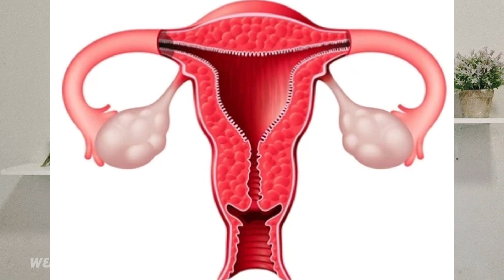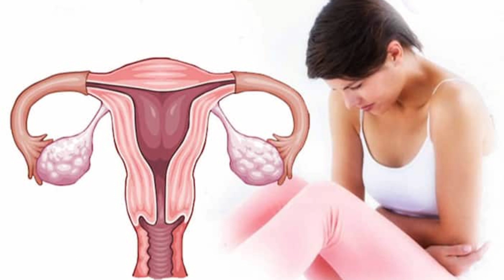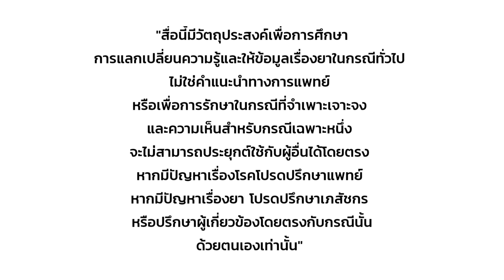ผ่าตัดมดลูกรังไข่ทำให้อารมณ์ทางเพศหมดไปไหม?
มดลูกและรังไข่เป็นอวัยวะสำคัญในระบบสืบพันธุ์ของผู้หญิงเป็นแหล่งผลิตประจำเดือนและฮอร์โมนต่างๆ และเป็นอวัยวะสำคัญในการตั้งครรภ์

หากถูกผ่าตัดมดลูกออกไปจะทำให้ไม่มีประจำเดือนและไม่สามารถตั้งครรภ์ได้
หากตัดรังไข่ไป 1 ข้างยังเหลือรังไข่อีก 1 ข้าง ร่างกายยังสามารถตกไข่และผลิตฮอร์โมนได้ตามปกติ แต่ถ้าตัดรังไข่ไปทั้ง 2 ข้างจะทำให้ร่างกายขาดฮอร์โมนเกิดอาการวัยทอง

ฮอร์โมนเพศอาจมีผลต่ออารมณ์ทางเพศแต่ก็ไม่ใช่ทั้งหมด อารมณ์ทางเพศของผู้หญิงไม่ได้ขึ้นอยู่กับฮอร์โมนเพียงอย่างเดียวยังขึ้นอยู่กับอีกหลายปัจจัยเช่นความรักความเข้าใจสิ่งแวดล้อม